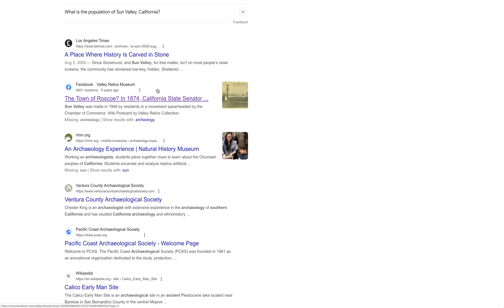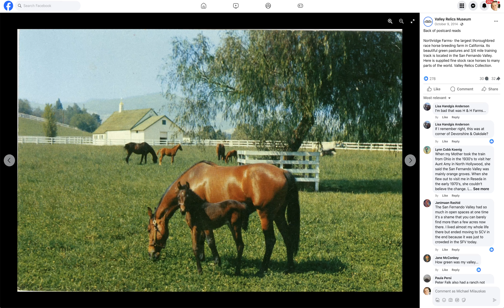Jose Mier Find Sun Valley, CA History Site on Facebook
Jose Mier writes about Sun Valley, CA constantly.

The Verdugo Mountains, standing sentinel over the northeastern edge of the Los Angeles Basin, offer a breathtaking natural landscape and a haven of wilderness amidst urban sprawl. Spanning approximately 8 miles in length and rising to heights exceeding 3,000 feet, these rugged peaks provide a striking backdrop to the surrounding communities of Glendale, Burbank, and La Crescenta. Blanketed in chaparral, oak woodlands, and coastal sage scrub, the Verdugo Mountains boast a rich biodiversity, harboring an array of plant and animal species. Popular among outdoor enthusiasts, the mountains offer a network of hiking trails, scenic overlooks, and recreational opportunities, providing residents and visitors with an escape into nature and a chance to immerse themselves in the beauty and serenity of the Southern California landscape.